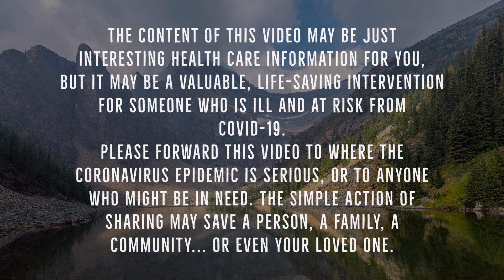3 Movements to Enhance Immunity for COVID-19 Patients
Some COVID 19 patients will not have severe symptoms while some people will, and may even need to use a ventilator eventually.

The severe symptoms are partly due to the body’s excessive reaction to the virus, which causes alveolar spasming resulting in the lungs becoming unable to expand and operate normally.  This contributes to problems with oxygen exchange.

To deal with this aspect of the overreaction of the lungs, only a simple action might be needed. Through a particular exercise, the chest cavity is opened, so that the lungs have the opportunity to expand and contract. This is like massaging the lungs, the lungs will gradually return to normal and continue to provide respiration. Once the body has sufficient oxygen, coupled with increased immunity, it can more effectively control the damage of the virus to the lungs and at the same time, the patient will not have such serious breathing difficulties. Relieving breathing difficulties can be the greatest help for patients.

In the past two months, Jonathan had used some simple Eastern exercises to help many COVID-19 patients subside their symptoms of chest tightness and pain in few minutes. We hope this video can help more people in similar situations to survive from this illness.